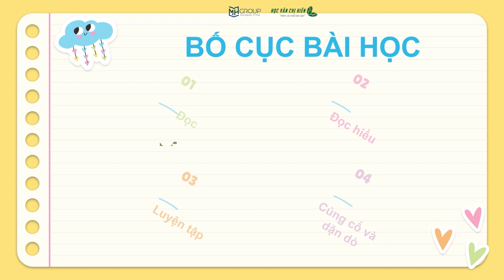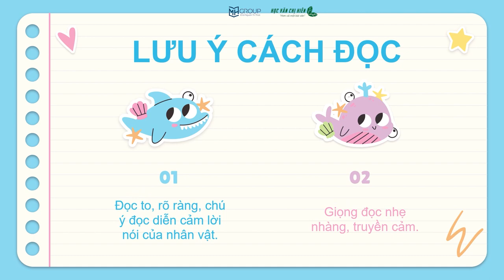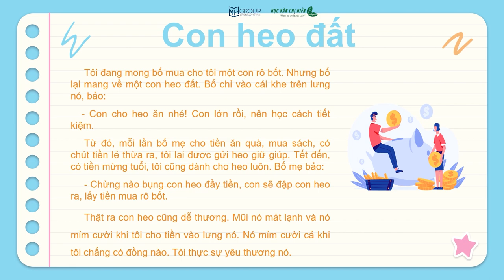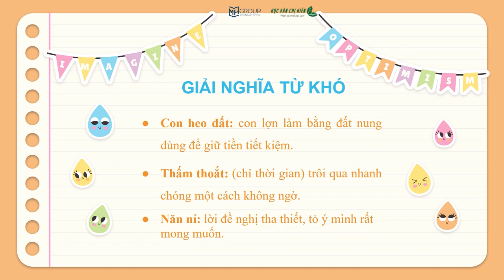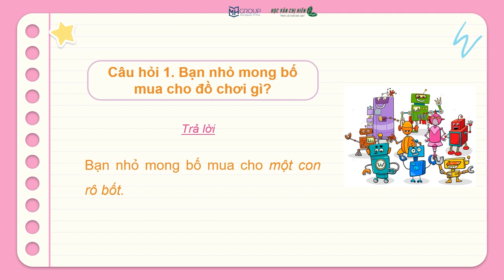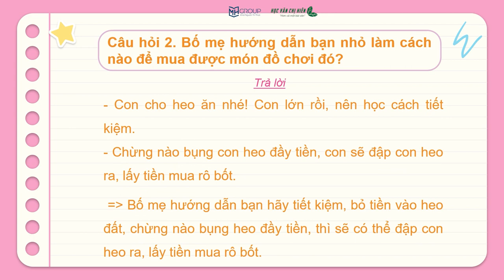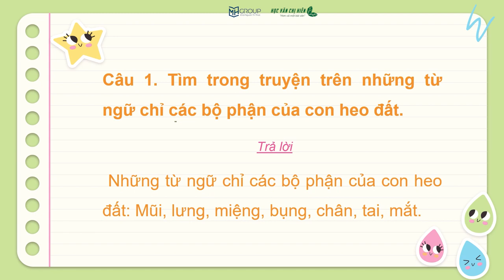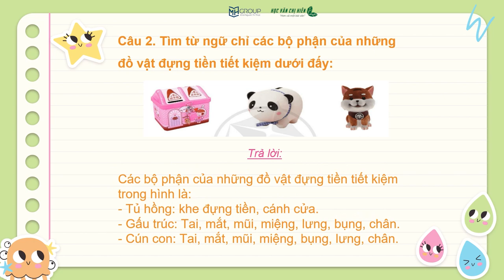Tập đọc lớp 3 - Bài 3 - Bài đọc 1: Con heo đất || Bộ sách Cánh diều - HVCH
Bài 3 - Bài đọc 1: CON HEO ĐẤT